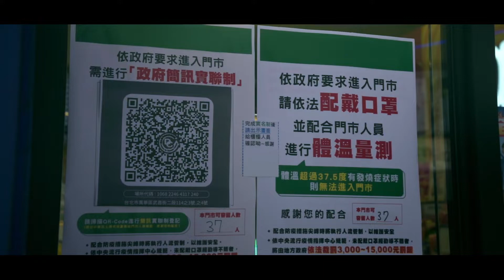日台友情-回顧2021, 前往2022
2021年讓你感動、印象深刻的是哪一刻？
是台北101、圓山大飯店點亮日台友情❤️
是3月在華山的日台之心音樂會市集和大家一同高唱『希望の明日』✨
是日本朋友力挺台灣水果💪🏻
還是東京奧運開幕典禮NHK主播喊出「台湾です」🏅
跟著這支影片🎬
回顧這一年日台友情發生過的大小回憶

日台友情特設ページは以下からご覧ください。